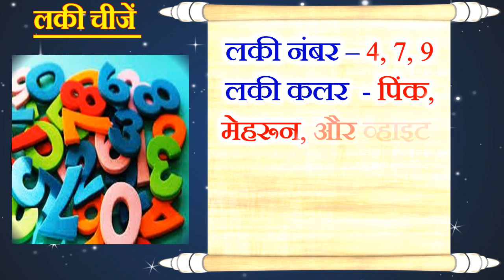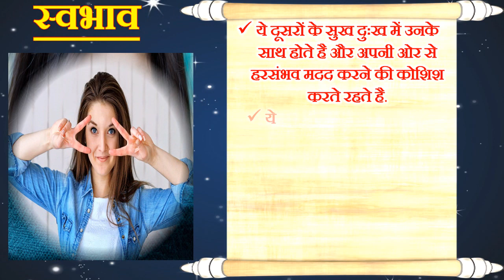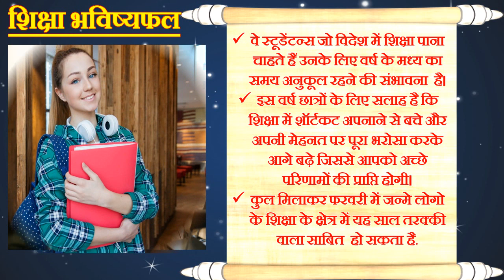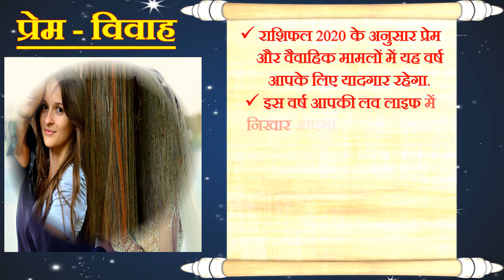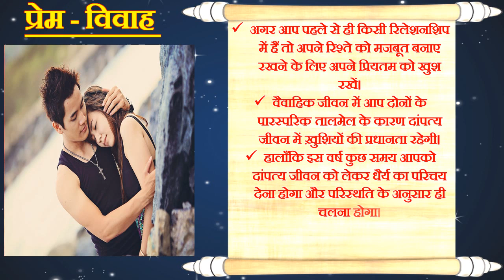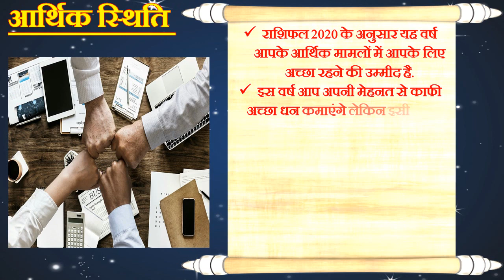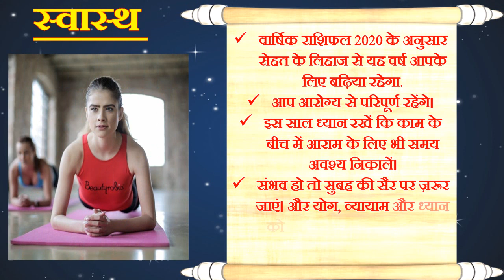फरवरी में जन्मे लोग राशिफल 2020 | February Birthday People Horoscope 2020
इस वीडियो में हम आपको बताएँगे क्या आप फरवरी महीने में जन्मे हैं जानें आपका जन्म का महीना क्या कहता है आपके बारे में और फरवरी में जन्मे लोग कैसे होते है February में जन्म और भविष्य 2020 फरवरी में जन्मे लोगों का राशिफल प्यार में कैसे होते है फरवरी में जन्में लोग राशिफल 2020 बड़ी खुशखबरी फरवरी राशिफल 2020 राशि भविष्यफल 2020 विवाह योग 2020 प्रेम विवाह योग 2020 राशि 2020 राशिफल हिंदी में आदि के बारे में बताएँगे.